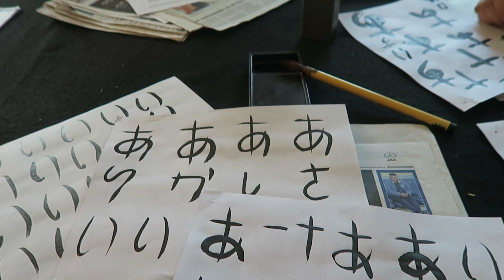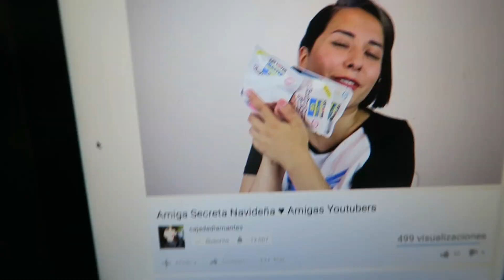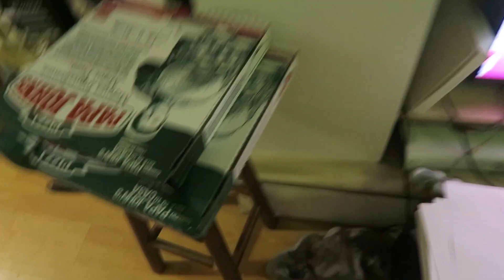Vlogmas 20: tinta china y raros peinados nuevos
☆　 Datos Técnicos 　☆

Luces: softbox de 50 x 70 de 4 ampolletas y led ring light marca Neewer® comprada en USA.